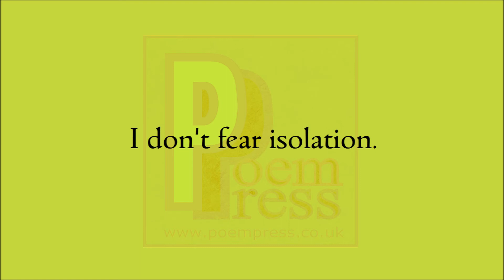Isolation poem by Poem Press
Isolation poem

All alone.
Often the way i like to be.
Me and the world.
Both at peace.
I find these boxes crushing.
The need to be free is strong.
So committed to being alone.
Isolation is where i belong.
I don't fear isolation.
It's where i came from.
Many years of free thought.
Has made isolation my home.